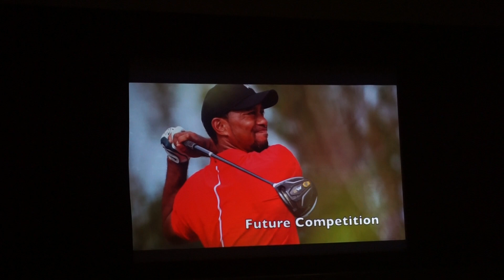PSAA Golf Highlight Video - 2018 Season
Golf highlight video of the 2018 season shown during the 2018 PSAA Sports Banquet.